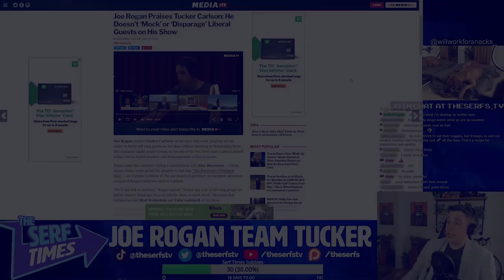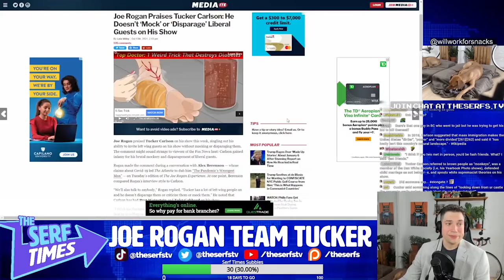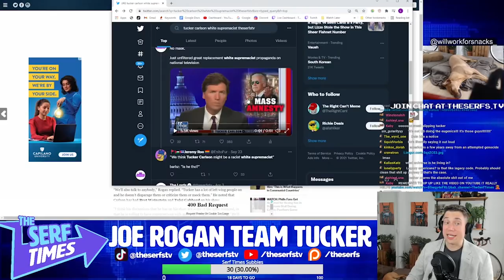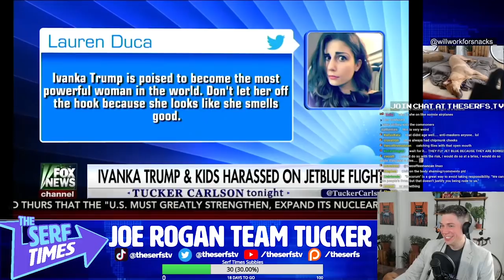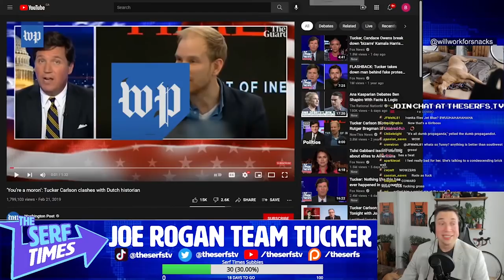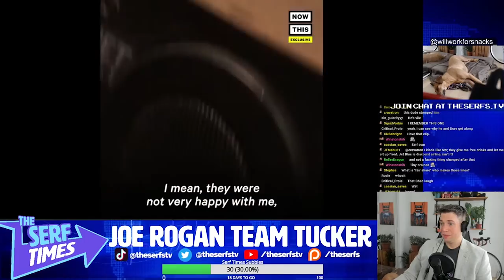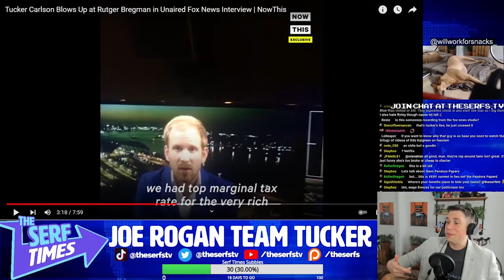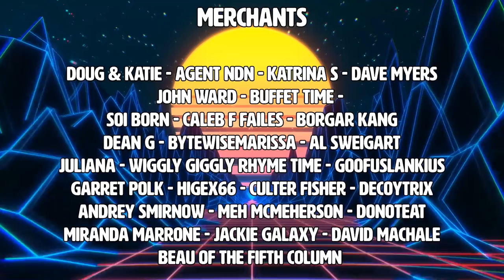Joe Rogan FOOLED into BELIEVING Tucker Carlson is "Fair and Balanced" (Lets look at the EVIDENCE!)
Just looking forward to when right wing nuts call Tucker a communist